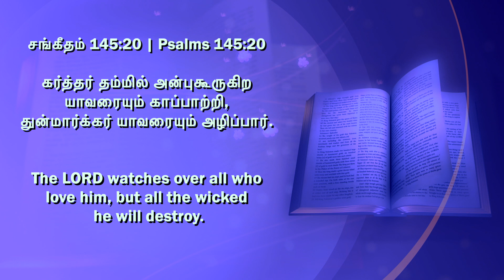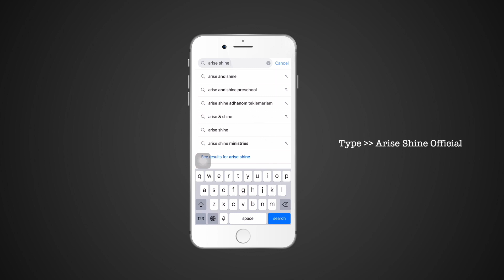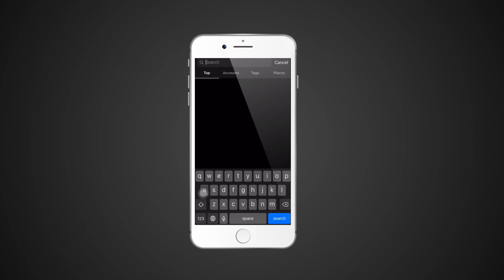God of Love | Jesus Christ | Episode 8 | Evg. Esther Rajan | Daily Blessing word (English Sub)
Series of Episodes about Love of Jesus Christ

Tamil Christian Message - God of Love

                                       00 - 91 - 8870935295